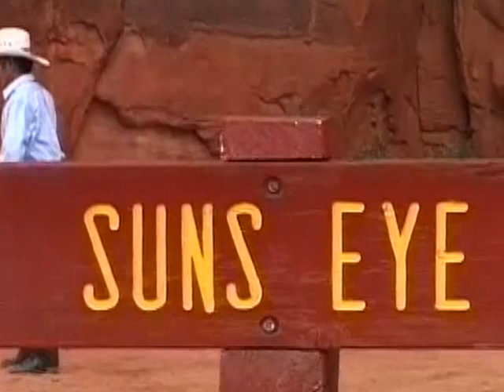The Sun's Eye at Navajo Residency Monument Valley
The Sun's Eye at a navajo site.